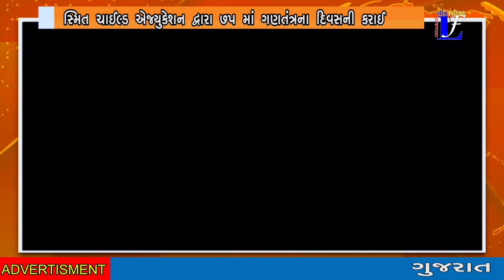સ્મિત ચાઈલ્ડ એજ્યુકેશન દ્વારા ૭૫ માં ગણતંત્રના દિવસની કરાઈ